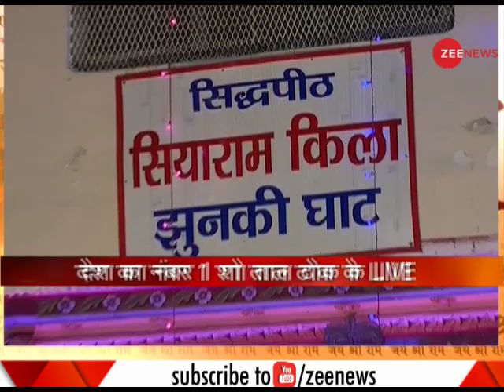Taal Thok Ke special debate on Ayodhya land dispute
This special edition of Taal Thok Ke brings to you panel discussion on concurrent issues. Watch Taal Thok Ke special debate on Ayodhya land dispute.